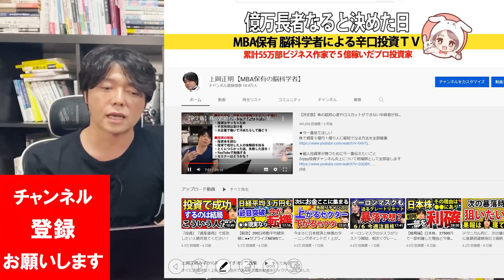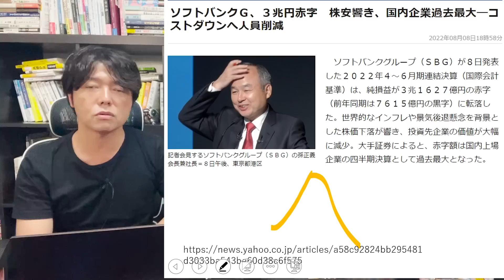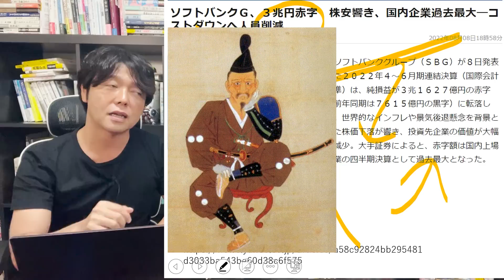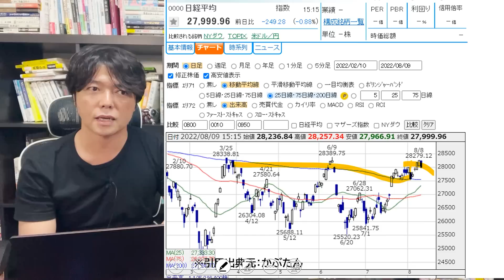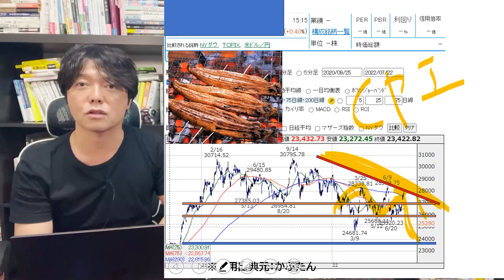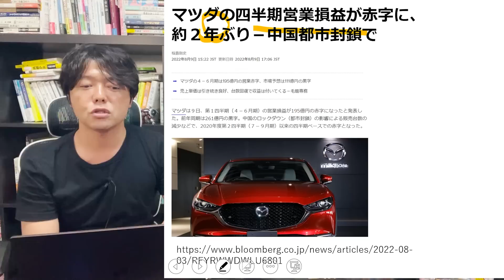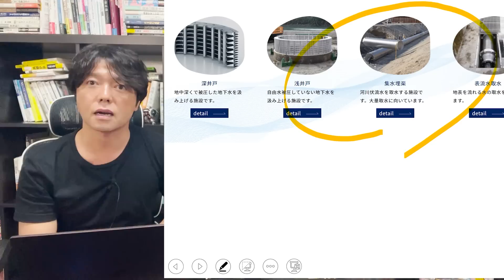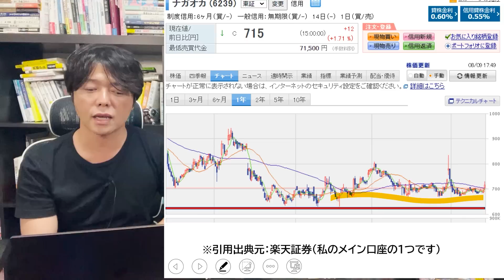米国CPI（消費者物価指数）発表待ち相場か！勝ち続ける投資家、この感覚ないとマズい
今一番見てほしい厳選動画６選

上岡みずから選択イチオシ動画

FIREを目指す人向け動画TOP５
１位：今一番人気の動画です！

２位：2021年株、ビットコイン、NISA、ETF、資源株、不動産投資バブル到来!!億り人が急増する５つの理由

３位：上岡があなたに一番見てほしい

投資スキルを磨く動画TOP５

番組お薦め関連動画６選

１．学び続けること
２．継続すること
３．失敗を恐れないこと
４．行動しながら改善すること
５．脳科学と心理学による「原理原則」に基づいた科学的アプローチをすること